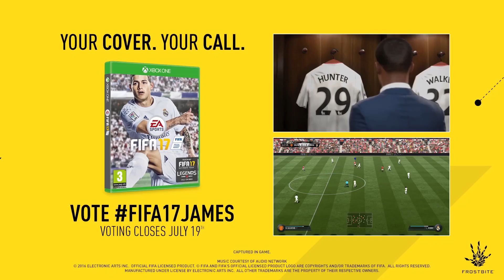FIFA 17 - New Gameplay Features Trailer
Release date : September 29, 2016 on Xbox One, PS4, Xbox 360, PS3 and PC.